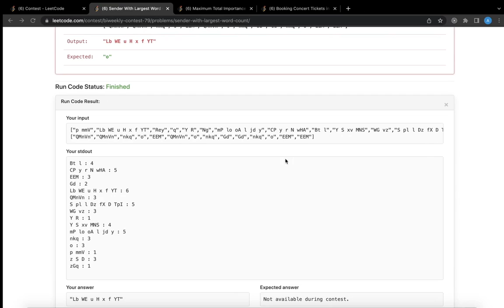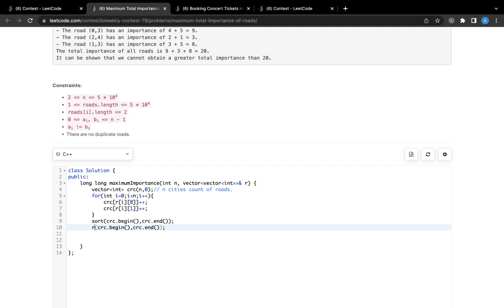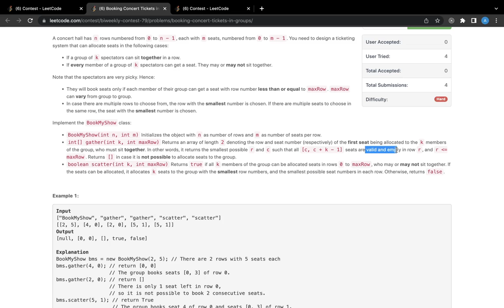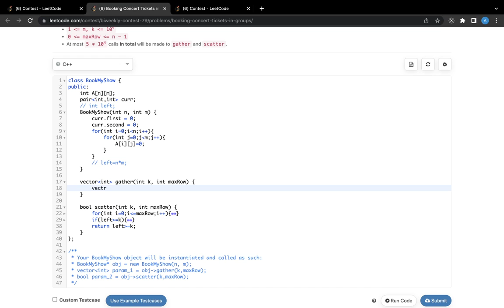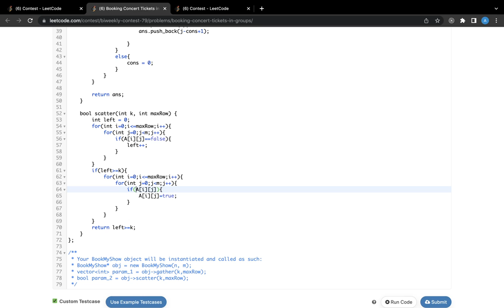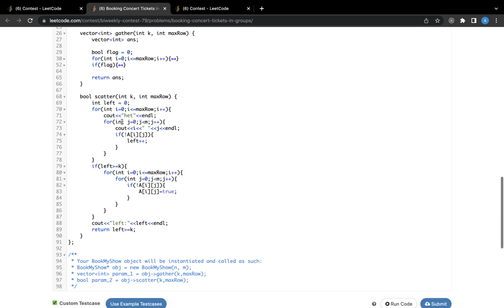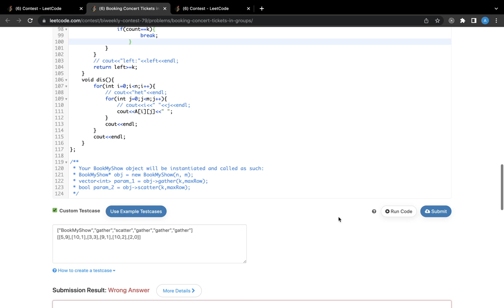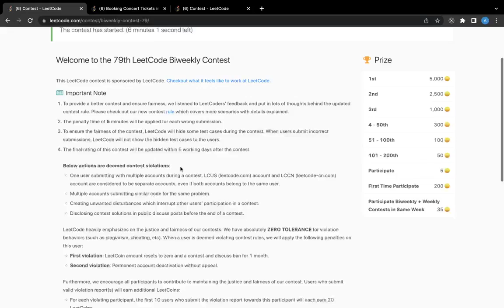Biweekly Contest 79 part - 2